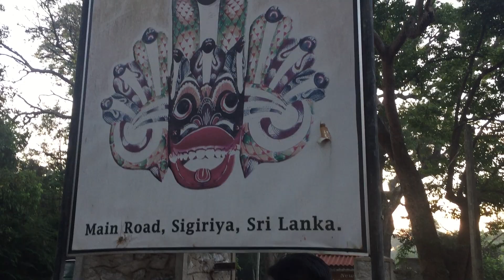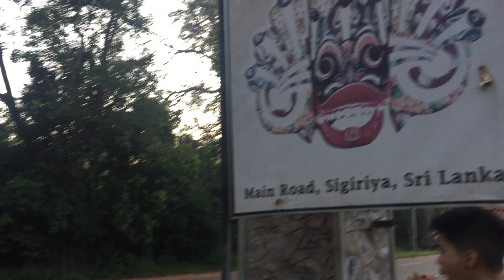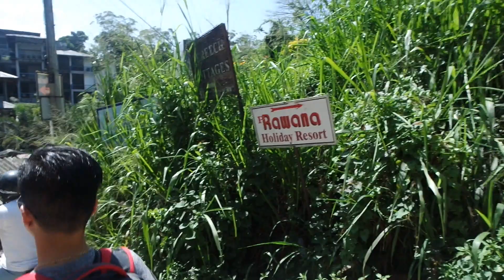TEAS AND TRAIN RIDES: JK IN SRI LANKA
exploring the Wonder of Asia